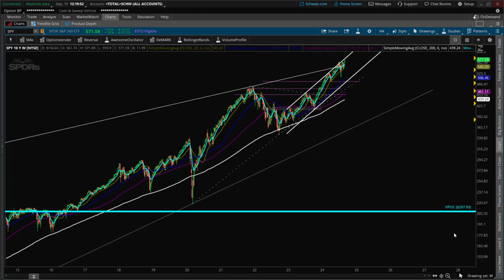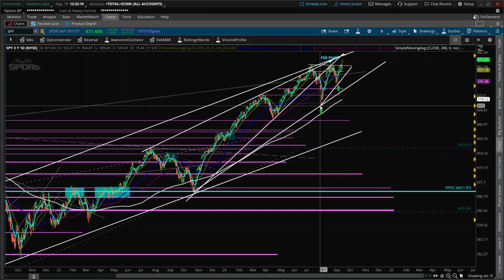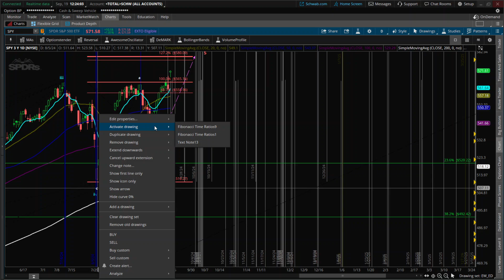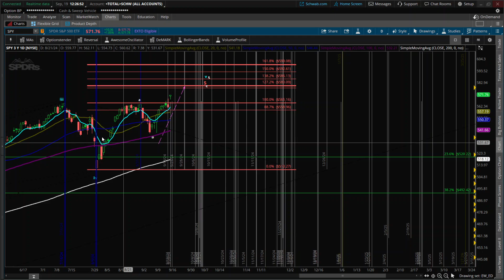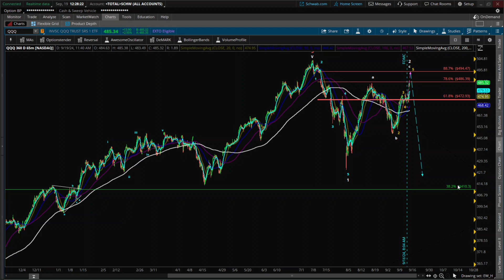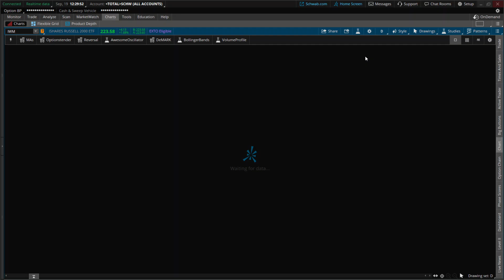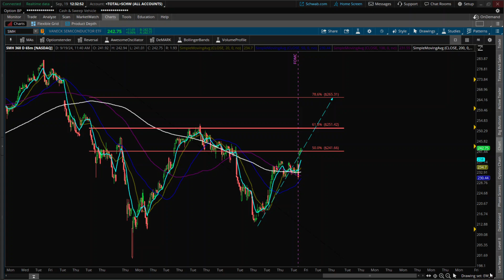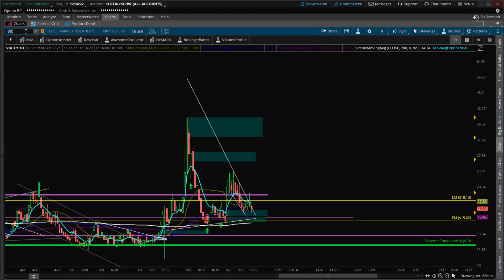Small Caps Could Lead Stock Market Rally: IWM SPY QQQ VIX SMH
9/19/24 In this video I show where my money is allocated and what targets should hit.

*** If these videos help consider supporting the channel for $3 monthly ***